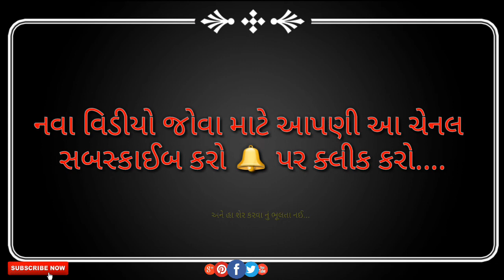માં ભદ્રકાળી ની આરતી ભાગ-1|| Narol || Arvind Patdiya || Mehul Sathaliya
તમારા મિત્રોને ટેગ કરો અથવા શેર કરજો.

નવા વિડીયો જોવા માટે આપણી આ ચેનલ સબસ્કાઈબ કરો 🔔 પર ક્લીક કરો.

ગમ્યું હોય તો તમારા ફેસબુક પર શેર અવસ્ય કરજો...

Singer - Arvind Patdiya
Dak  - Anil Bhai Vavniya
Banjo- Vilash Chakhliya {Tatam}
Editing By - Mehul Sathaliya {M'$}